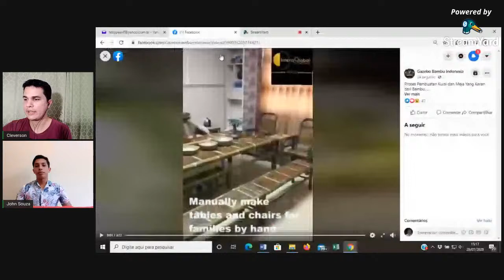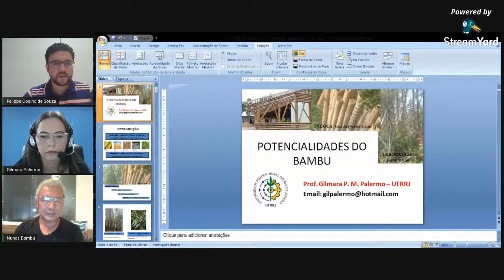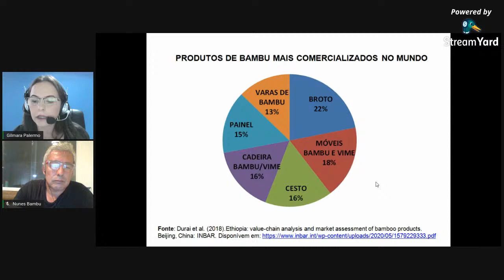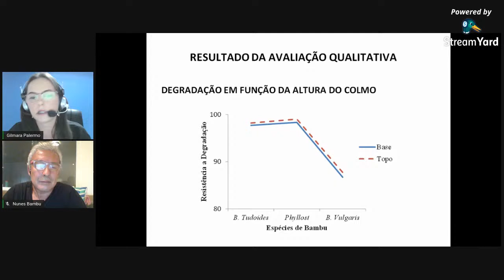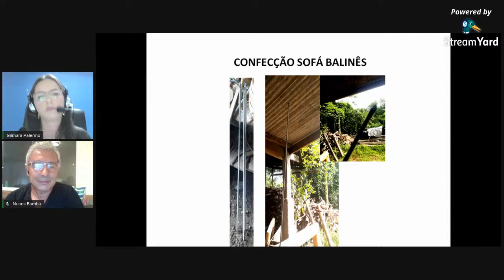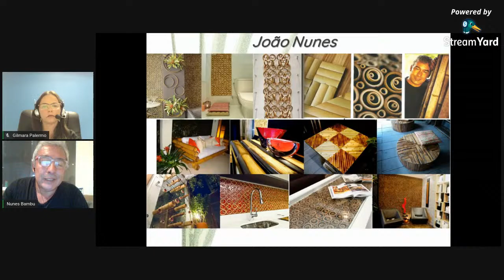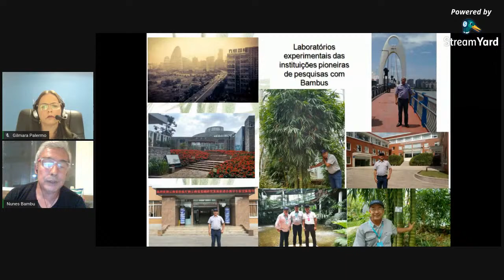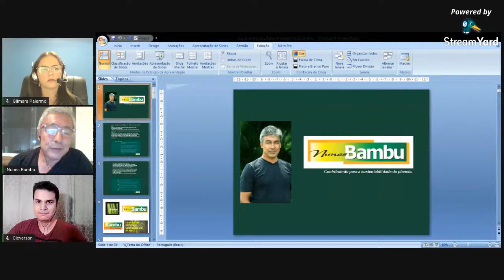“Potencialidades do Bambu”. Com a Profa. Gilmara e o Prof. João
Conexões Florestais é um projeto de extensão promovido por professores, servidora técnico-administrativa, alunos e egressos dos cursos de Engenharia Florestal e Programa de Pós-graduação em Ciência Florestal (PPG-Ciflor) da Universidade Federal do Acre.